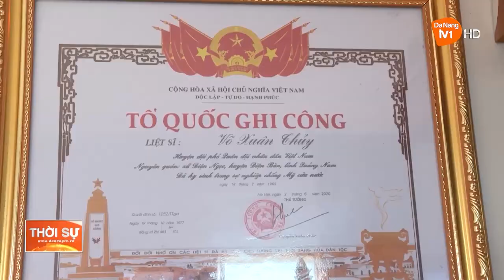PHÓ BÍ THƯ THƯỜNG TRỰC THÀNH ỦY THĂM, TẶNG QUÀ CÁC GIA ĐÌNH CHÍNH SÁCH